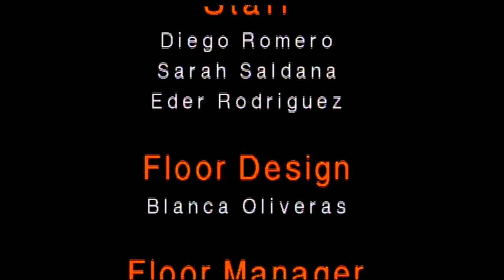EMTV3 Lion Vision Presents Maggie's World P3 - June 2013